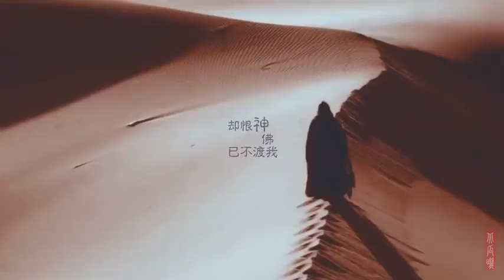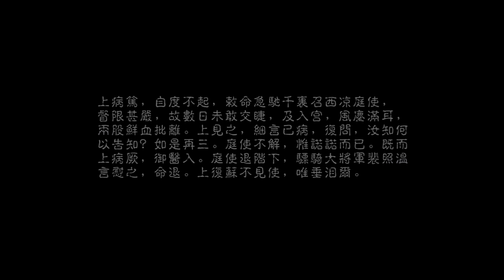[FMV]Đông Cung 东宫 | Lý Thừa Ngân & Tiểu Phong【李承鄞×小楓】- Bán Sinh Nhĩ Ngã (半生你我)